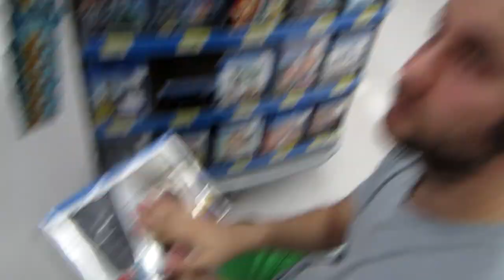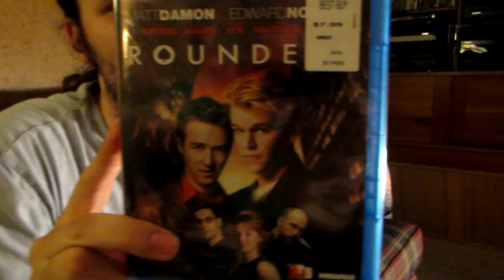Blu-ray Hunting... Into Darkness (w/ Movie Night: Dodgeball)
A good ol' fashion Blu-ray hunt! Inner compasses! New concept: Blu-ray update! New concept: Movie Night!

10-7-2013